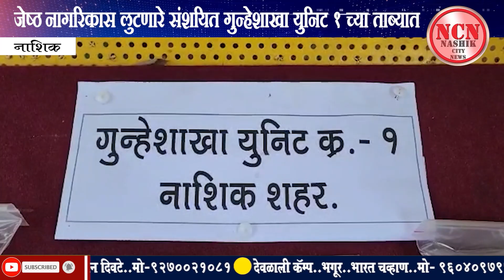नाशिक । जेष्ठ नागरिकास लुटणारे संशयित गुन्हेशाखा युनिट १ च्या ताब्यात